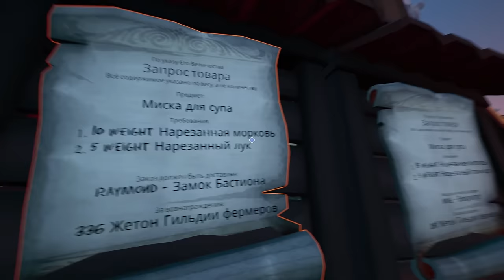ДЕД НА ТЯЖЁЛОЙ ТЕХНИКЕ Hydroneer